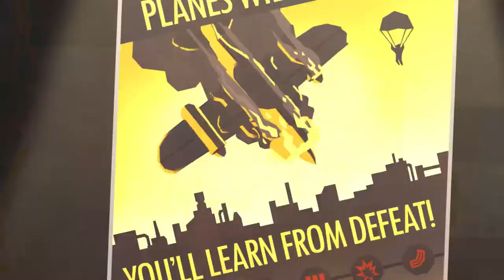Ornithological Warfare: Steambirds Alliance Open Beta Blasts Off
STRAIGHT FROM THE DEVS: What is better than playing a game with some friends? Playing a game with ALL of your friends. Spry Fox (Realm of the Mad God, Alphabear, Triple Town) announces the Open Beta for the free-to-play, 60-player, super-cooperative, top-down MMO shooter “Steambirds Alliance.”

With the first beta starting May 24 to 26, the team will open the servers, and everyone is invited to take the fight to Meowza. Download the game from Steam and get ready to jump in immediately. Further betas will be held every weekend as we head into summer, so everyone will have a chance to play; additional weekday betas are also likely to roll out.

Fly with up to 60 (yes 60) of your feathered friends in an open world full of cruel cat bosses and endless waves of deadly bullets. Unlock and fly a wide variety of planes, each with their own unique abilities. You want to be a healer? Pick a Paladin. Provide your allies with a crucial shield during combat? Shield maiden! Even when you lose your favorite plane, the RPG mechanics such as XP and skilltrees will allow for continuous progress.

Experience hundreds of unique enemies, a wide variety of secret missions and many, many bosses. Enjoy gameplay that has been carefully built from the ground-up to encourage fun coop experiences and minimize friction between friends and strangers in a griefing free environment.

Team up with your fellow birds to end the reign of Meowza, the evil cat overlord.

Steambirds Alliance is scheduled for release this summer on Windows and Mac OSX, with console releases planned for a later date. join the official Spry Fox Discord community, and follow @SteambirdsGame on Twitter.